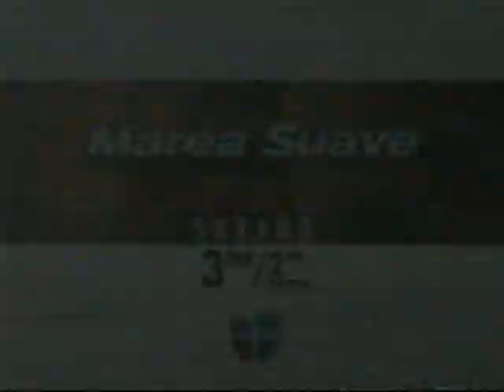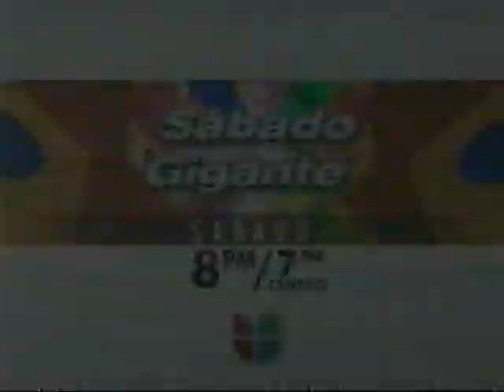Univision Flashback Commercials 2000's El Manantial Cine Telefutura Sabado Gigante Grandes Historias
From my personal VHS video tapes collection.

Univision Flashback Promos 2004. More Flashback videos to come!

Retro Commercials, Retro Shows, Flashback MTV & VH1 Stuff, Retro Sports and so much more!

This will really help and put more 80's, 90's and early 2000's stuff! Thank you for your support and let's keep on Growing! More Flashback videos for you All!

In my free time, I like going to yard sales, thrift stores, estate sales and metal detecting. You just never know what you gonna find.. Treasures, Treasures, Treasures!